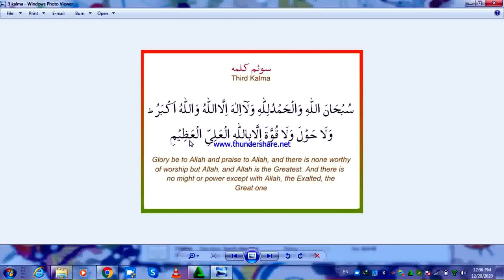3 Kalima || English+Urdu